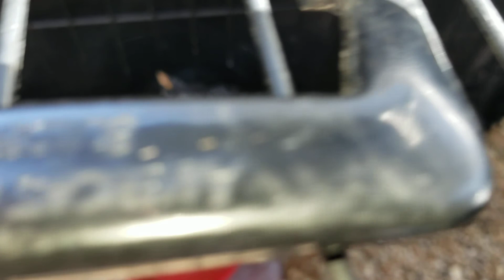May 1 2018 new chicks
My little flock got bigger.